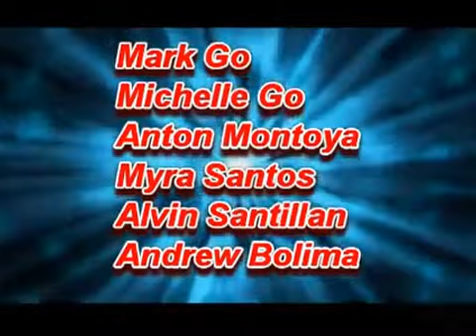It's More Fun @ AimGlobal 2013 Midyear Rally!!!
Making History in Worldwide MLM Industry...I am super proud AIMER!
Wanna know our great system? Join my Expanding Team Now! LEAD ALLIANCE INTERNATIONAL